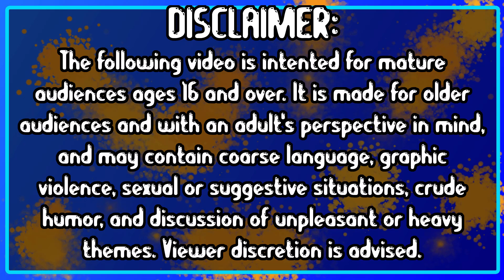A Night with Corrin - Chapter 3 [Romance/Fantasy]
A dramatic reading of 'A Night With Corrin' commissioned and written by CrystalMoonlightII.

Description:
War rages. And you are a Hoshidan soldier with special orders from Ryoma. You're to protect his little sister, Princess Corrin as she travels around camp. You begin to fall for her as the weeks go by. Sadly, you don't believe she could love a common swordsman like you. That is, until she turns up outside your tent one night...

If you enjoyed this video, please consider checking out the rest of our channel for more content like this, we'd really appreciate it! And while you're at it, be sure to check CrystalMoonlightII and their other works.

The ending theme for this video is "Momentum" by Zplit. Check out the full track here: